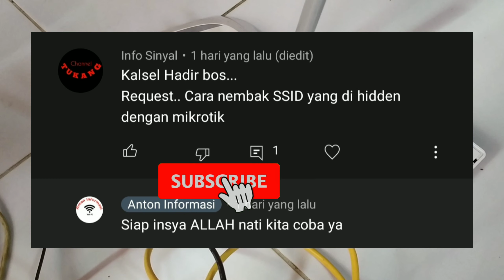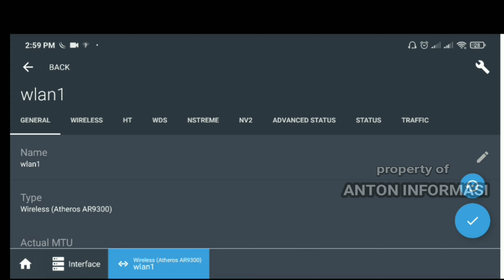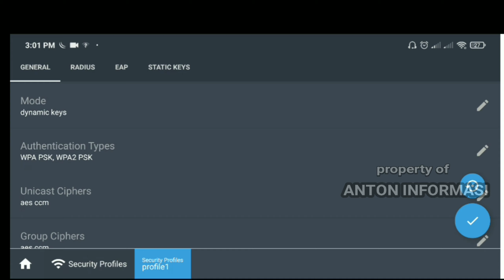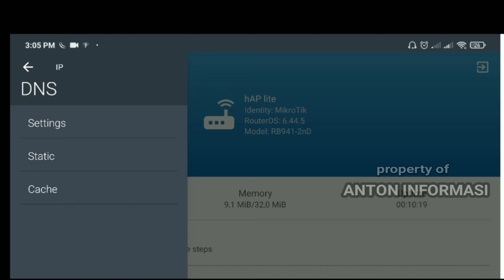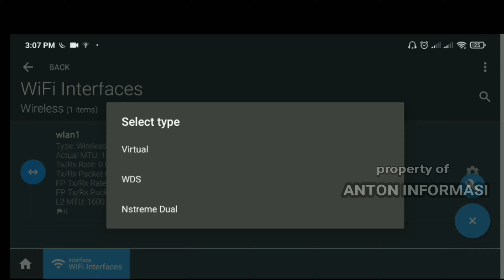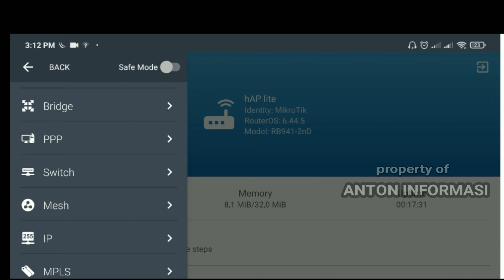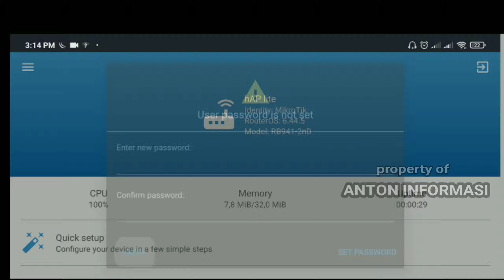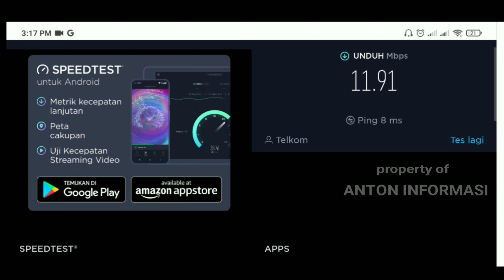NEMBAK WIFI INDOOR YANG DI SEMBUNYIKAN PAKE MIKROTIK JARAK 100 MTR-MIKROTIK RB941 2nd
cara nembak wifi indoor yang di sembunyikan menggunakan mikrotik router board 941 2nd  menggunakan interfaces wlan 1 dalam mode stasion  ful sett nya lewat hp.
nembak wifi yang di hidden atau nembak ssid hidden    menggunakan mikrotik hampir sama dengan nembak wifi tersembunyo menggunakan router indoor, akn tetapi kalo kita nembak wifi yang sembunyi memerlukan beberapa langkah untuk melakukan konfigurasi mikrotik rb941 2 nd ini supya bisa terhubung ke sumber wifi, simak videonya hingga selesai

PANDUAN LAIN NEMBKA WIFI

semoga barokah amiiin.